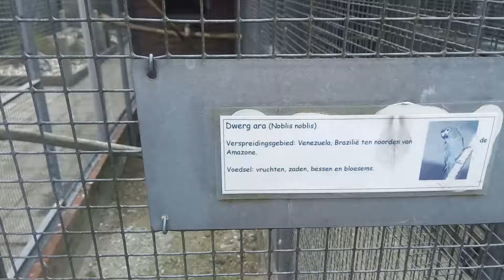dwerg ara in Vogelpark Ruinen